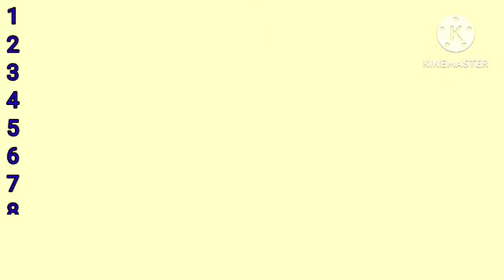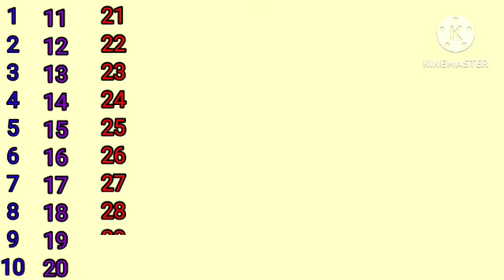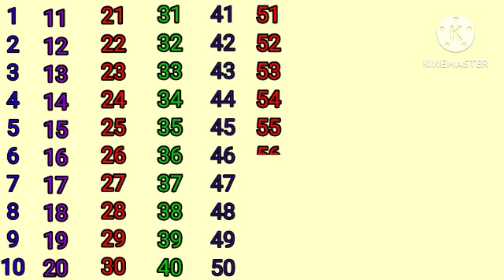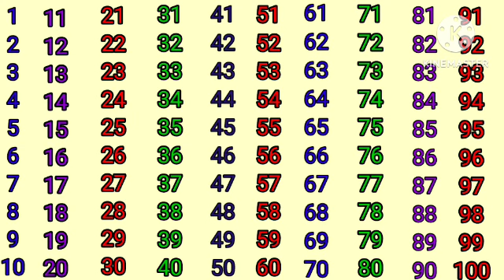1 to 100 counting l Ginti l 1 से 100 तक गिनती ll 1 23 ginti l@tannukidszone hola l A to Z l Abcd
1 to 100 counting l Ginti l 1 से 100 तक गिनती ll 1 23 ginti l@tannukidszone hola l A to Z l Abcd